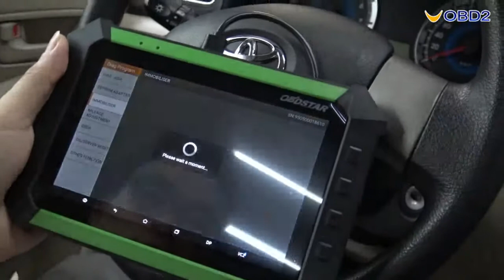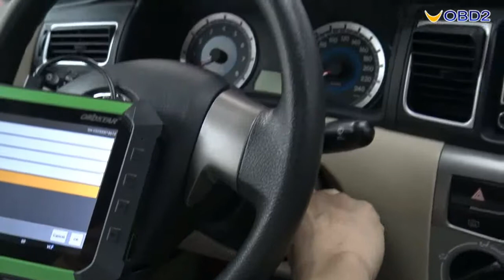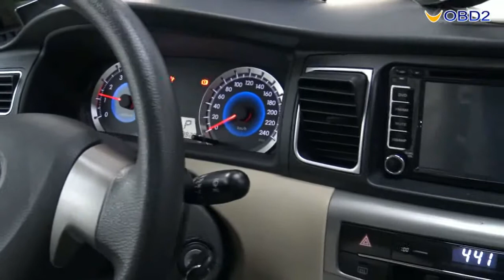OBDSTAR X300 DP Program Key For Toyota Coralla All Key Lost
Here comes the video about  OBDSTAR X300 DP Program Key For Toyota Coralla All Key Lost
OBDSTAR X300 DP is the first tablet of OBDSTAR, which has reached a higher level in key programming and diagnosis. Inheriting from OBDSTAR professional auto programming and advanced diagnosing technology, X300 DP is characterized by covering wide range of vehicles, featuring powerful function, and providing superior quality. Meanwhile, taking advantage of Android system, X300 DP integrates more application and service, such as Maintenance Database, remote assistant, and One Key Update etc.